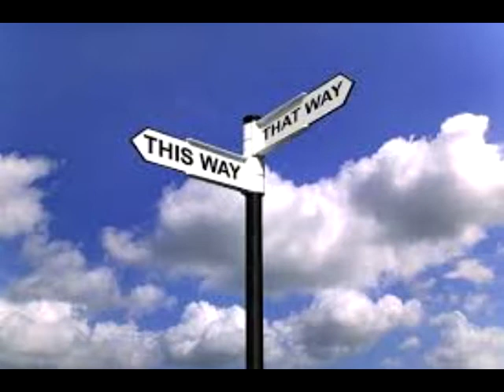"My Crossroads" by C. Bradshaw. Sung by Craig Morris. Produced by Gerry Peters in Nashville.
"My Crossroads" Lyrics & Tune by C. Bradshaw. Sung by Craig Morris. Produced by Gerry Peters in his Nashville Studio.